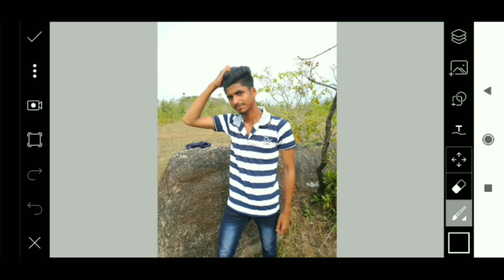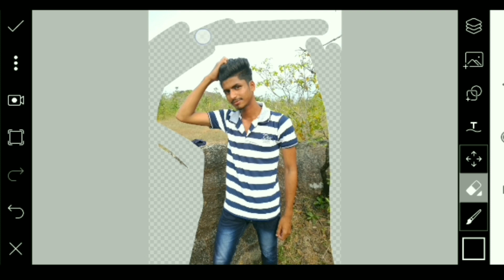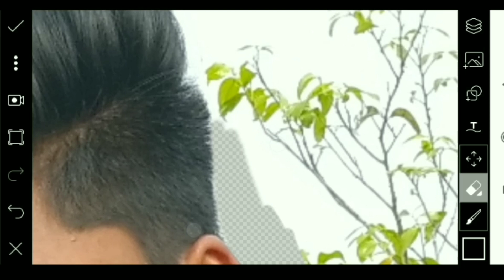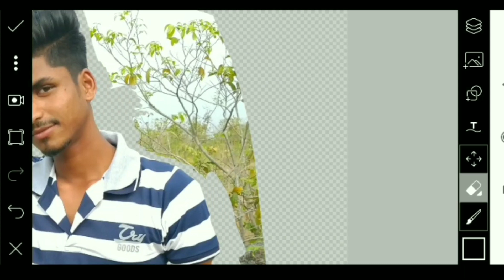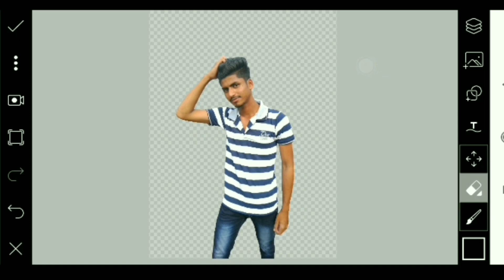How to background eraser in PicsArt | Background remove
1. Mobile
2. Mic

Following...